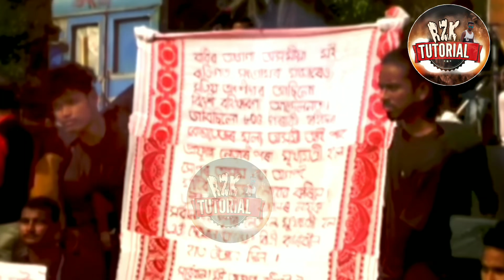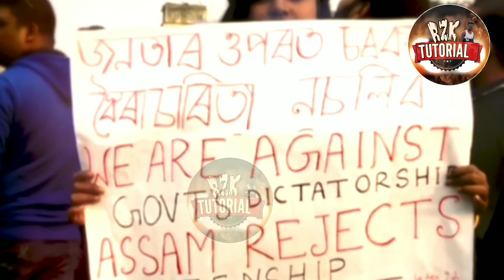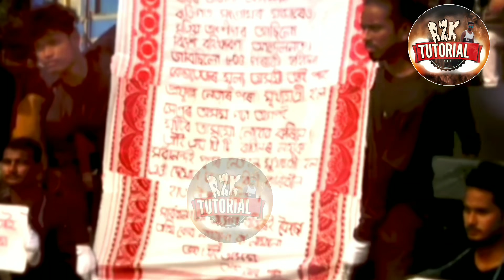Bodone Aanile Maan oi. protest song by Manas Robin. CAB লৈ গান গালে মানস ৰবীন ।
‘আকৌ জয় আই অসম’
নাগৰিকত্ব সংশোধনী আইনৰ বিৰুদ্ধে মানস ৰবীনৰ প্ৰতিবাদী গীত।
চানমাৰিত শিল্পীসমাজৰ উদ্য়োগত আয়োজন কৰা ‘শৈল্পিক প্ৰতিবাদ’ত  মানসৰ কণ্ঠত অসমী আইক ৰক্ষাৰ গীত।

singer:: Manas Robin